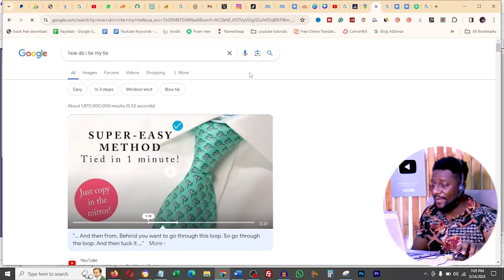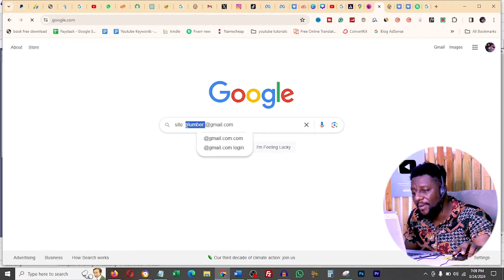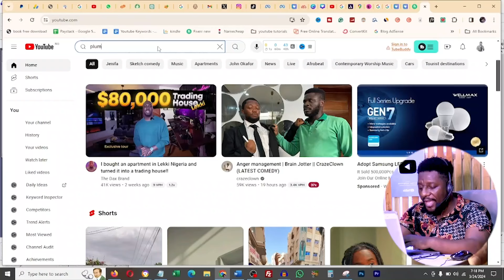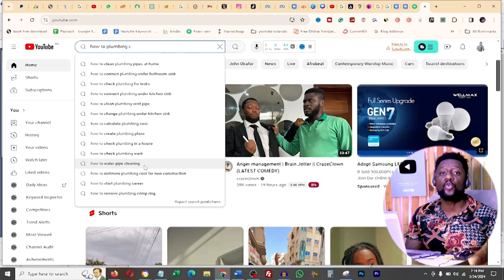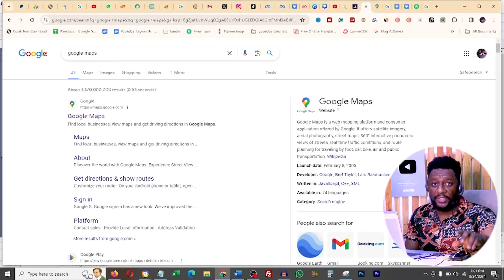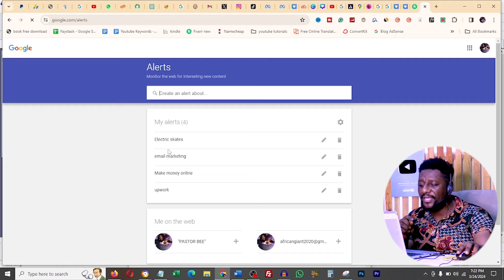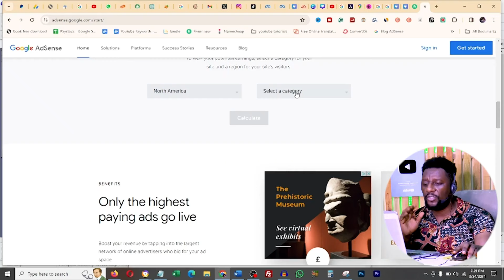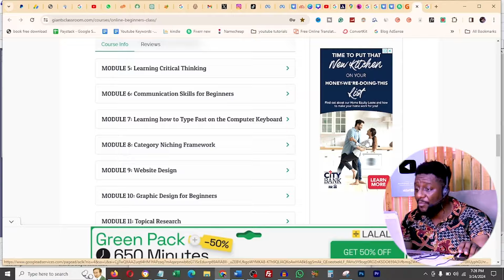Earn Money on GOOGLE 2024 | Copy and paste TO Make Dollars on GOOGLE in Nigeria